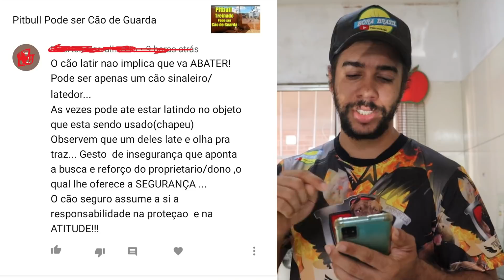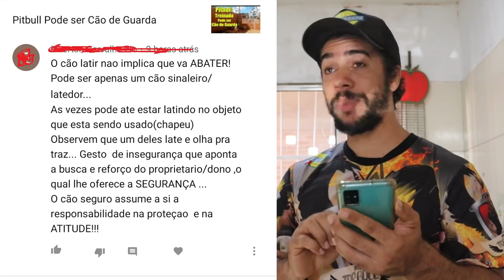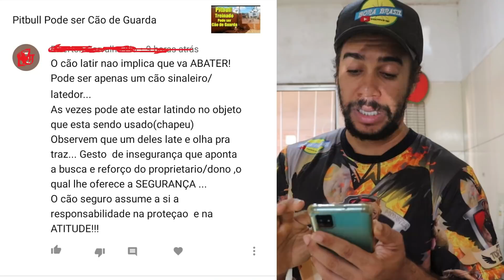ACHA QUE O CÃO NÃO É SEGURO E NÃO ASSUME A RESPONSABILIDADE EM FAZER PROTEÇÃO - PITBULL EM AÇÃO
Caixa Postal 22
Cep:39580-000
Francisco Sá MG
Francisco Alves